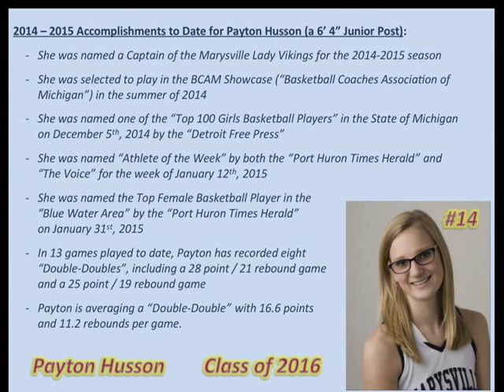Payton Husson Basketball Video - Highlights from the 2014 - 2015 Season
Payton Husson, a member of the Class of 2016, is a 6' 4" post player, and Captain, for the Marysville High School Lady Vikings Basketball Team. She is also a member of the Michigan Cagers AAU Basketball Team.  A very strong rebounder and shot blocker, she is also very good at finishing at the rim.  This video contains highlights from a couple of games from this season (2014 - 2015).  Payton is now a Junior, and has bulked up a little bit since her Sophomore season. Check her out in this video...